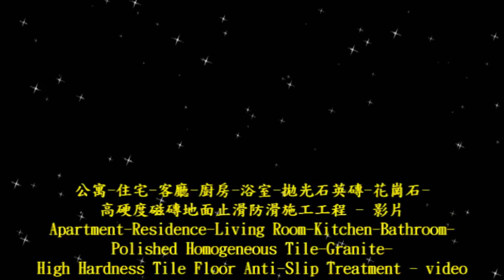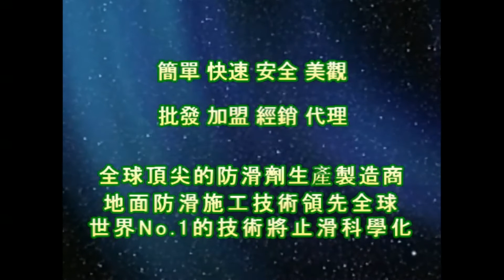1239 公寓 住宅 客廳 廚房 浴室 拋光石英磚 花崗石 高硬度磁磚地面止滑防滑施工工程 影片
車道止滑,止滑產品,水磨石,水磨石防滑,水磨石止滑,水泥地面專用防滑劑,SP2 防滑劑,磁磚 1 號防滑劑,磁磚 2 號防滑劑,磁磚 3號防滑劑,磁磚 4 號防滑劑,磁磚 5號防滑劑,拋光石英磚 /玻化磚 3 號防滑劑,拋光石英磚 /玻化磚 4 號防滑劑,拋光石英磚 /玻化磚 5 號防滑劑,大理石 SP 防滑劑,大理石 1 防滑劑,防滑塗料